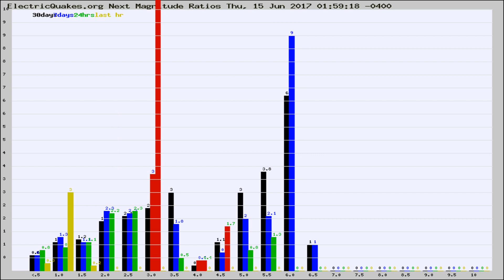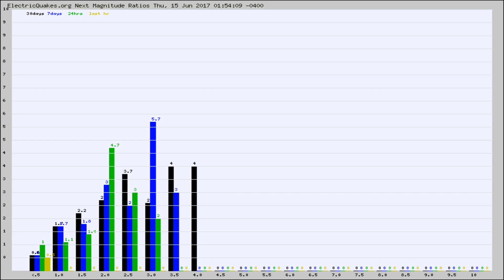Todays_Hourly_World_Earthquake_Statistics_from_ElectricQuakes.org_06-15-17+02:02:01